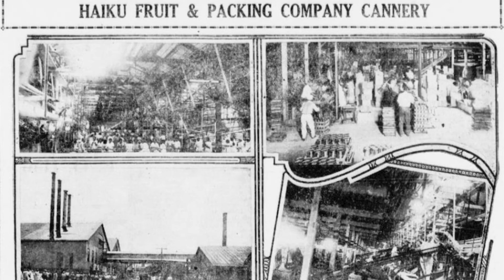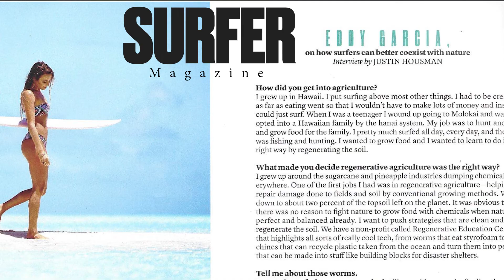The Future of Regenerative Agriculture?